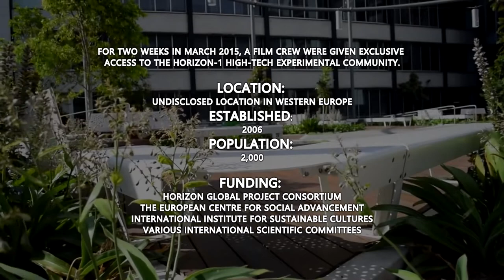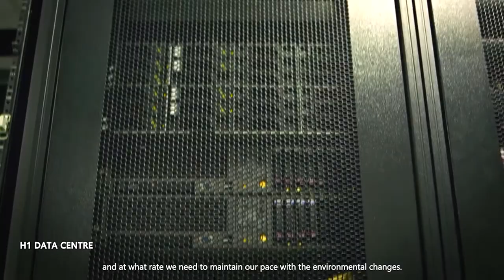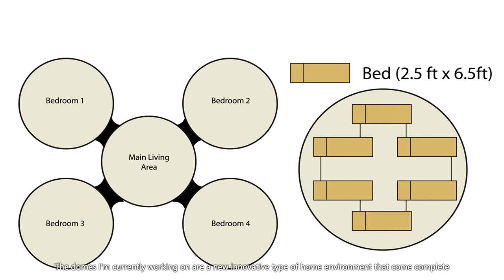HORIZON-1: La sociedad del futuro ya está aquí (subtitulado)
Este video es una representación ficticia que trata de un proyecto muy ambicioso sobre el rediseño de la sociedad.

"Durante dos semanas en marzo de 2015, un equipo de filmación tuvo acceso exclusivo a la comunidad experimental de alta tecnología Horizon-1.
Ubicación: Ubicación no revelada en Europa Occidental.
Establecido: 2006.
Población: 2.000 habitantes.
Financiación: Horizon Global Project Consortium; Centro Europeo para el Avance Social; Instituto Internacional para las Culturas Sostenibles; varios comités científicos internacionales.

Se entrevistó a algunos miembros de Horizon-1 por primera vez desde que se incorporaron al Proyecto Horizonte Mundial.
A los entrevistados que llevaban uniforme se les ha concedido la condición de residentes permanentes en el sistema de ciudades en pequeña escala de Horizon-1.

Debido al carácter confidencial de la labor tecnológica y experimental avanzada en la comunidad, se restringió considerablemente la filmación en vídeo de algunos de los laboratorios y zonas técnicas a petición de la División de Investigaciones del Horizon."

Dale al me gusta para que Youtube le de mejor posicionamiento y compártelo para que pueda tener más audiencia.